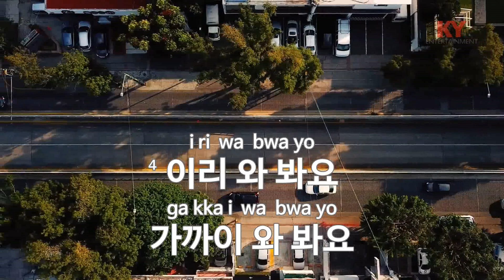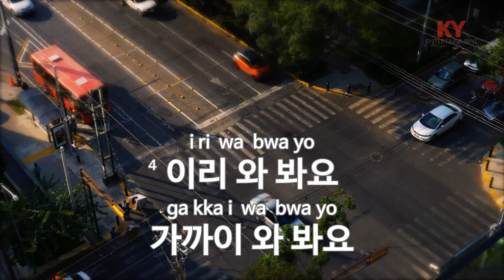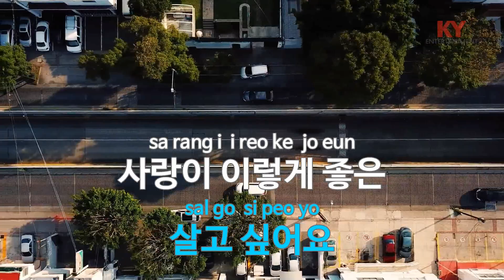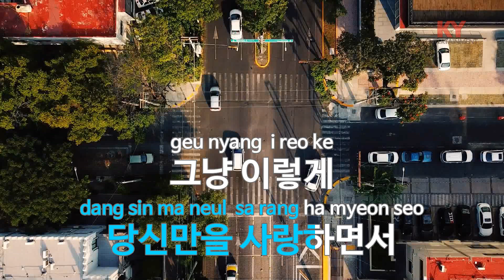[KY ENTERTAINMENT] 당신의 향기 - 차성연 (KY.89284) / KY Karaoke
★ 곡 정보 ★
번호 : 89284
제목 : 당신의 향기
가수 : 차성연
작사 : 김정우
작곡 : 김정우

Copyrightⓒkeumyoung